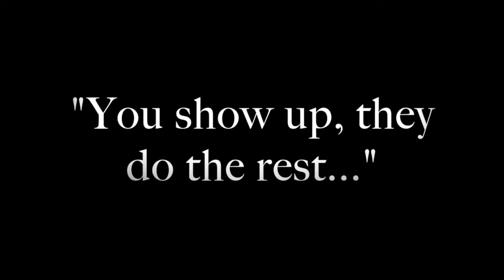Porcelain Veneers Review - ACCD Patient Transformation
Dr. Jeff Gallups, Medical Director of Ear, Nose, and Throat Institute, discusses his experience with porcelain veneers at the Atlanta Center for Cosmetic Dentistry.